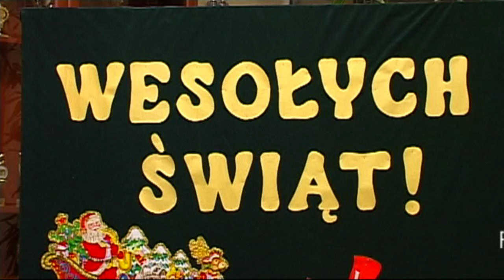Wigilia Towarzystwa Przyjaciół Dzieci w SP nr 4 w Trzebini